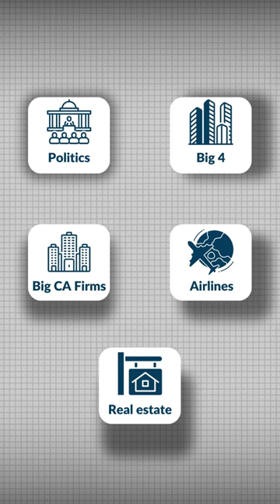A one-of-its-kind Alumni Meet is here! 40 years of JKSC | Prof. J. K. Shah Speaks | Date Reveal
If you are a JKSC Alum, you have made us proud! Watch as Prof. J K Shah Sir reveals the date of alumni meet. We are very happy to host all of you at the alumni meet, where you can relive your nostalgia and explore learning-networking opportunities. Fill the form now, before the seats get full